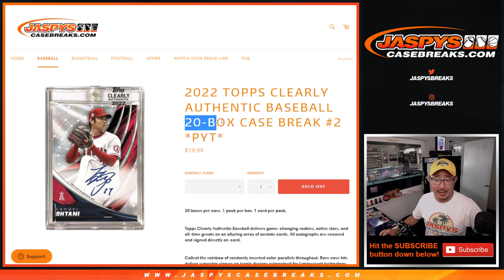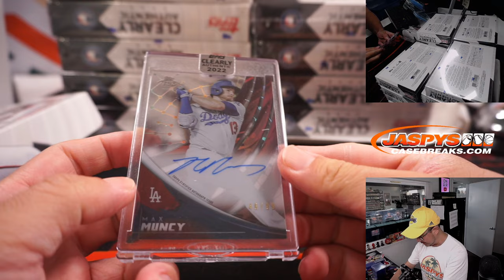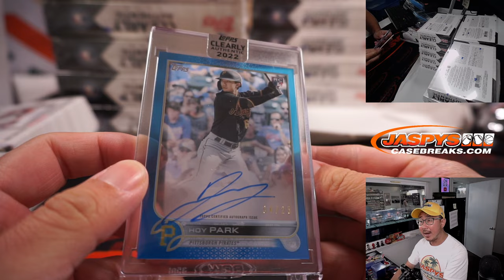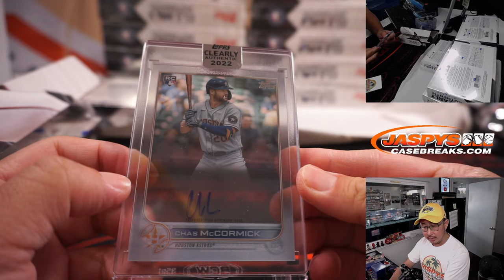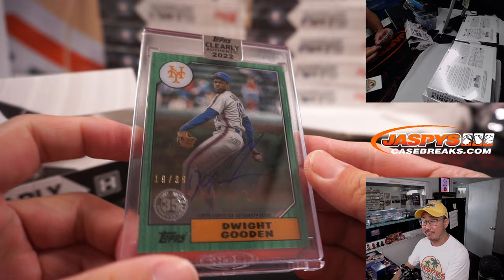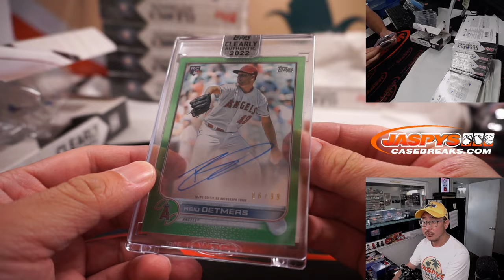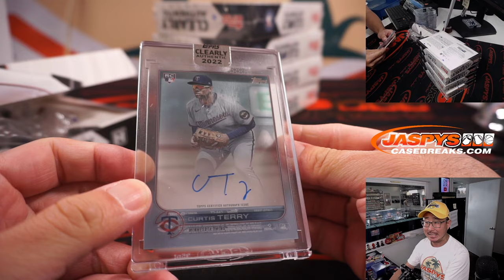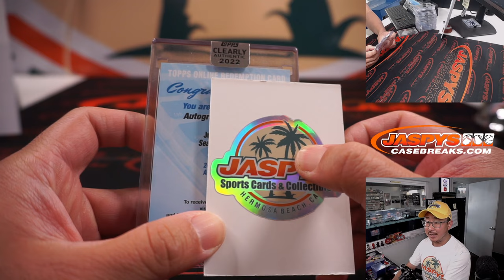TROUT #1/1! ~ W, 08.24.22 ~ 2022 TOPPS CLEARLY AUTHENTIC BASEBALL 20-BOX CASE BREAK #2 *PYT*